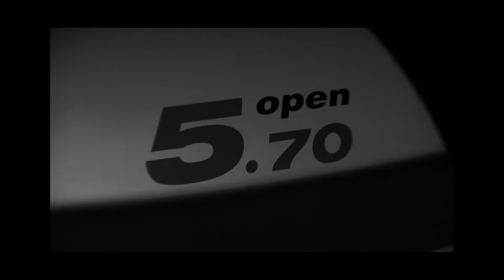OPEN 5 70 1920 x 1080